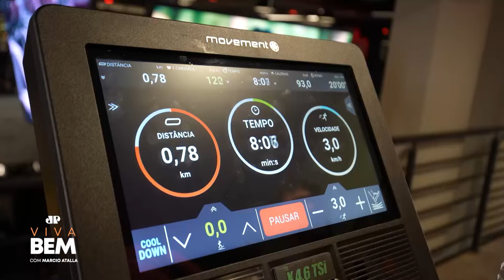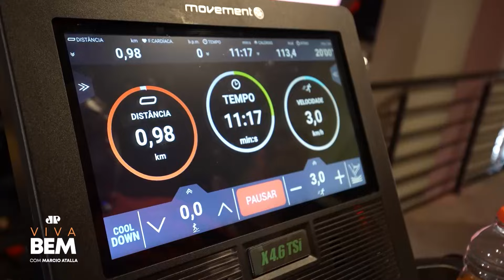Fit Fight: Quem levou a melhor entre Mano e Pepê no treino intercalado? | VIVA BEM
Felippe Monteiro e Mano Ferreira continuam na disputa do Fit Fight: Duelo de Barrigas. Dessa vez, eles precisaram cumprir o desafio de realizar um treino intercalado e a disputa foi calorosa. Confira!